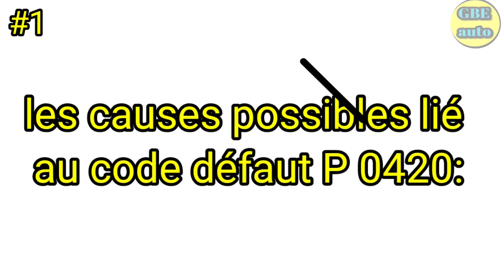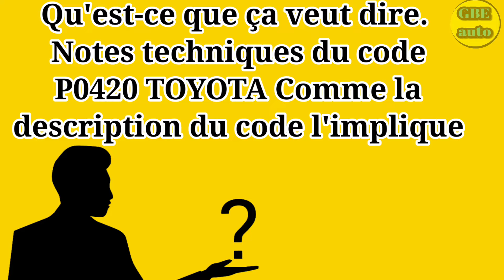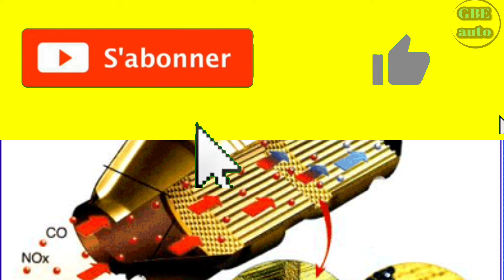Cause Possible code DÉFAUT p0420 ( capteur d'oxygène/convertisseur catalytique )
code défaut p0420 cause possible et comment la réparer.

▬▬▬▬▬▬▬▬▬▬▬▬▬▬ LIENS  ▬▬▬▬▬▬▬▬▬▬▬▬▬▬

▬▬▬▬▬▬▬▬▬▬▬▬ VIDÉOS ASSOCIÉES  ▬▬▬▬▬▬▬▬▬▬▬

Nom du créateur
Idriss Foedje